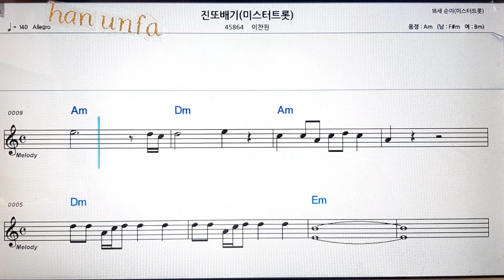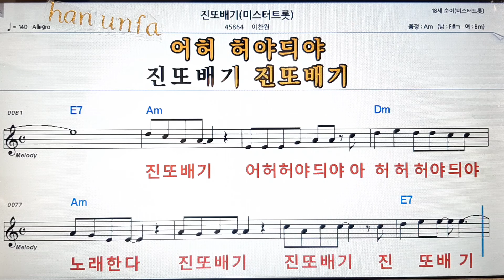진또배기/이찬원 (미스터 트롯)💋노래방 반주*기타 코드 악보*가라오케💖Karaoke*Sheet Music*Chord*MR